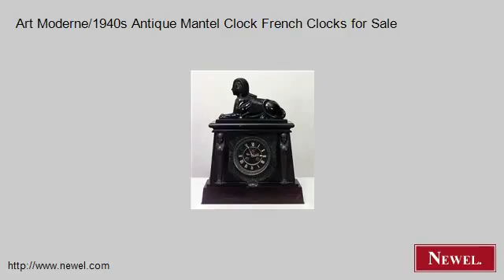Art Moderne/1940s Antique Mantel Clock French Clocks for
- Newel.com: Art Moderne/1940s Antique Mantel Clock French Clocks for Sale (Newel Art and Antiques, New York City)